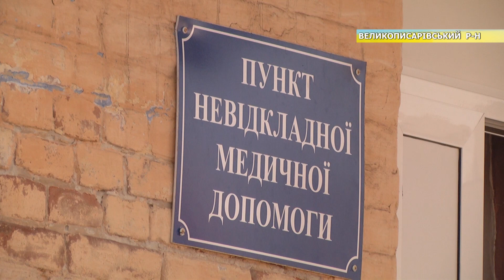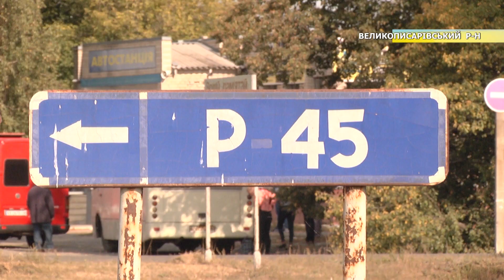Робоча поїздка партії «За майбутнє» у Великописарівський район